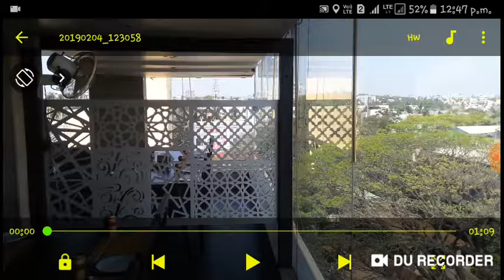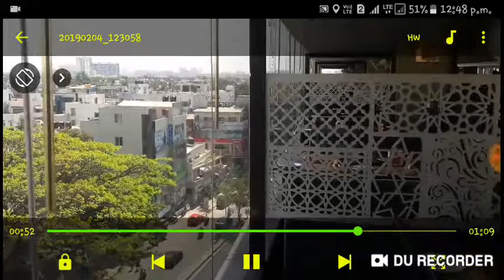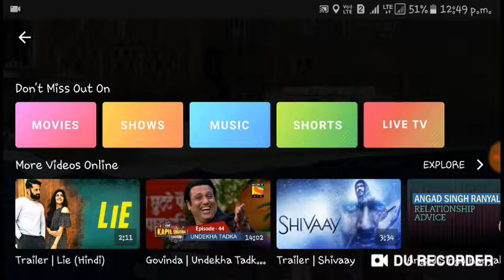Superb views Restaurant in Bangalore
Showing the best view Live